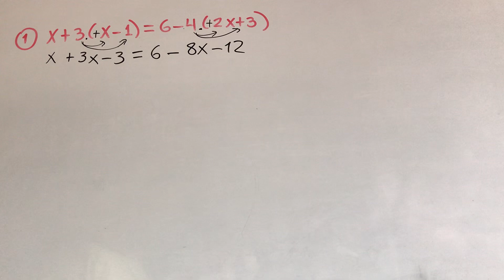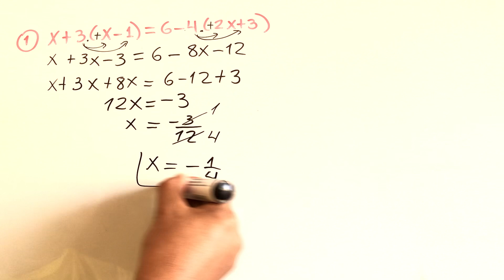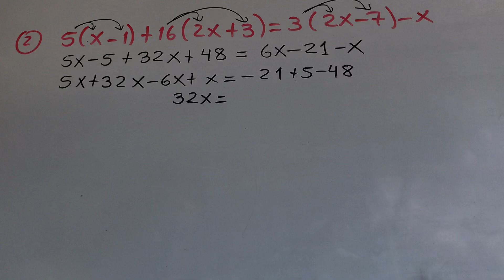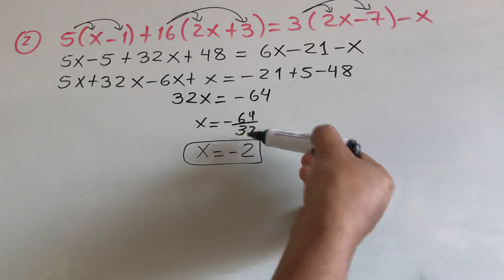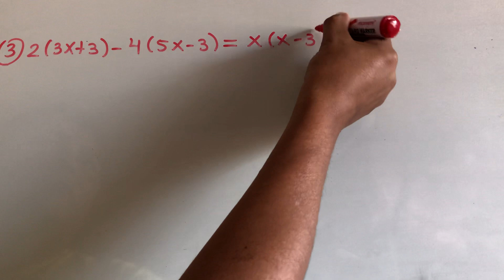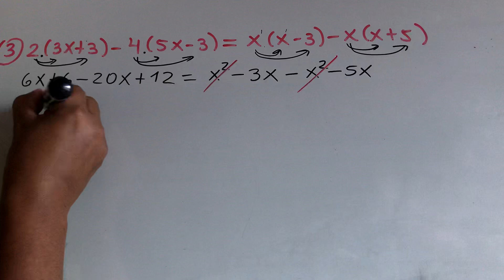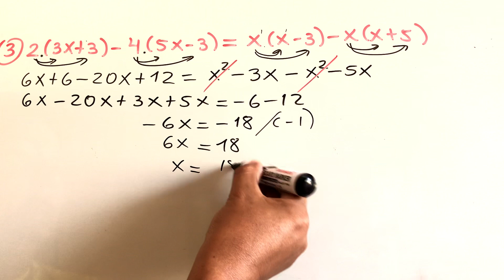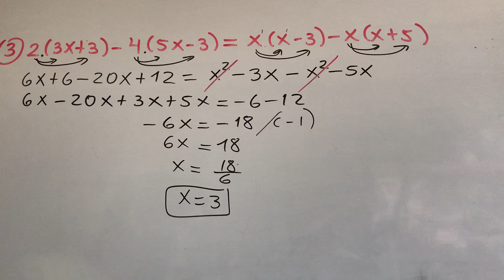ECUACIONES DE PRIMER GRADO CON PRODUCTOS 1 AL 3 EJERCICIO 80 ÁLGEBRA BALDOR